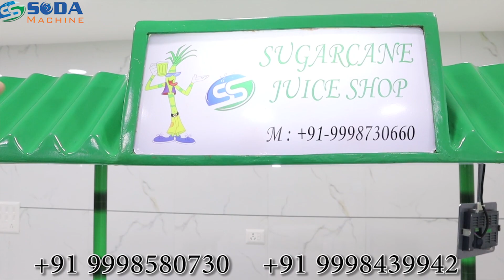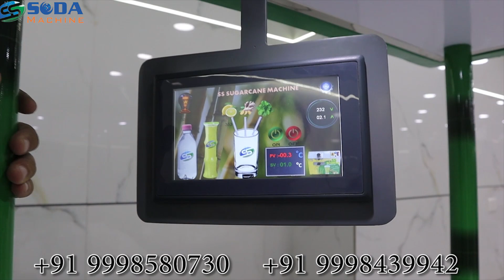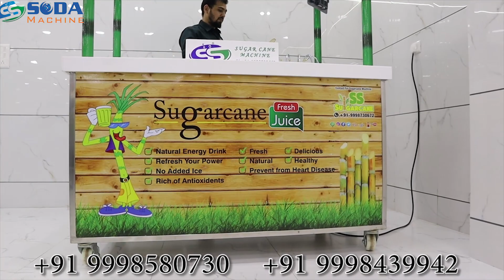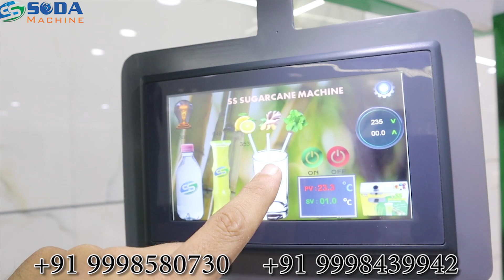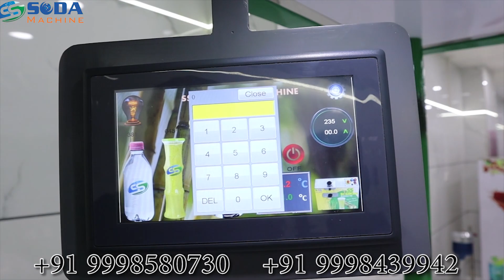लो, आ गया सुगरकेन 2022 मॉडल | plc programming system | पुरे मार्केट में पहली बार | s s soda machine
s s soda machine products
sugarcane machine
soda shop machine platinum model
soda shop machine platinum plus model
sugarcane machine with cooling system
slush machine
softy ice cream machine
tea coffe machine
pop corn machine
cotton candy machine
juice despencer machine
fruit juicer machine
water cooler
coconut cart
glass sealing machine
pouch feeling machine
pad printer machine
panipuri machine
date coading machine
software base plc programming soda bottling plant
all models available here

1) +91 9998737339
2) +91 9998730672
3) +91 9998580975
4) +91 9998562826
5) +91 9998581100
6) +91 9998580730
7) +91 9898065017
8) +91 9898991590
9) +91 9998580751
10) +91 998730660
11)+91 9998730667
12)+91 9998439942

Welcolme to S.S. Soda Machine  Mr.Salman 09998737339